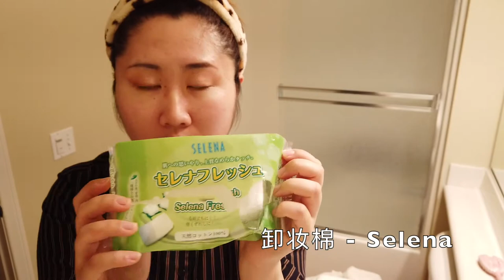La Mer 晚间护肤 ｜ 2020 油皮保养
🍗油皮肌肤保养重点：清洁到位，产品温和，保持平和心情与恋爱，均衡健康饮食🍎，规律作息🛌
💎La Mer产品：cleansing foam洁面膏，the Replenishing Oil Exfoliator磨砂膏, the moisturizing soft cream面霜, eye concentrate眼霜.
🧴卸妆产品：曼丹 保湿卸妆液，Selena 化妆棉